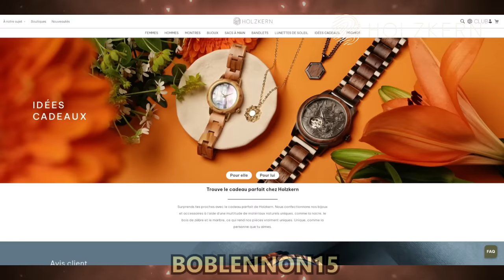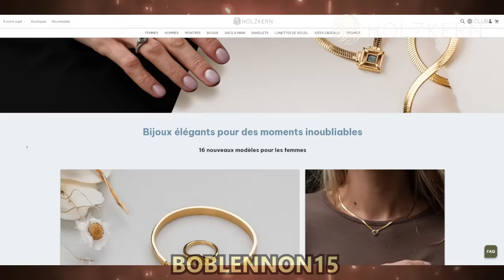LE TRAIN-TRAIN DES HORREURS !! - Choo-Choo Charles - [BRUTAL]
N'oubliez pas le code BOBLENNON15 qui vous donne 15% DE REDUC !! C'est gratuit !!

Choo-Choo Charles ! Thomas le petit train en a eu marre, et a décidé de changer de carrière. Il faut dire que devenir une abomination lovecraftienne, ça vient avec son lot d'avantages, comme l'autorisation de bouffer les gens ou la capacité d'emettre son propre thème musical en se déplaçant. Vous êtes chasseur de monstres (apparemment ?) et c'est votre rôle que de mettre fin à son règne de terreur en lui malaxant le visage à coup de napalm et de balles calibre 12. Embarquez sur une île étrange peuplée de ventriloques, gérez votre jolie locomotive jaune comme si vous étiez dans Spirit Tracks et résistez à la panique en entendant la boombox de Thomas se rapprocher ! Il n'est jamais très loin, et lui n'a pas besoin de rails pour vous pourchasser !

Toujours merci à SpongePierre pour ses miniatures, un régal !